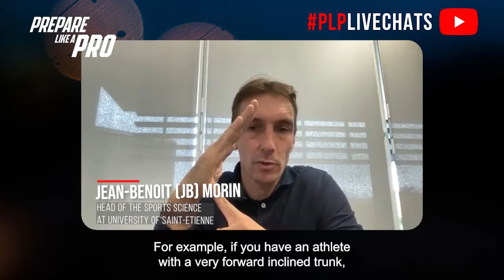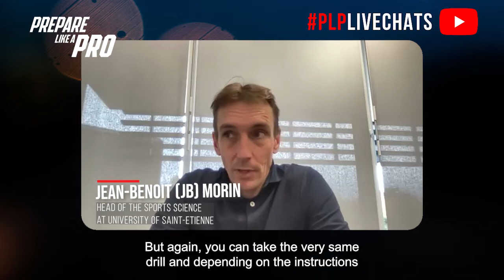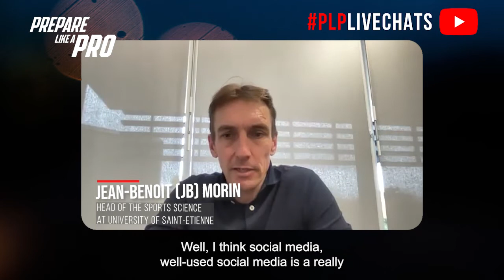#99 - Jean-Benoit (JB) Morin Head of the Sports Science at University of Saint-Etienne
Jean-Benoit (JB) Morin is a Full Professor and the Head of the Sports Science and Physical Education Department at the University of Saint-Etienne (France).

He is a member of the Interuniversity Laboratory of Human Movement Biology (LIBM), and an associate researcher with the Sports Research Institute New Zealand (SPRINZ) at Auckland University of Technology. He obtained a Track & Field Coach National Diploma in 1998 and a Ph.D. in Human Locomotion and Performance in 2004.

JB’s field of research is mainly human locomotion and performance, with a specific interest in running biomechanics and maximal power movements (sprint, jumps). He has edited a textbook (Biomechanics of Training and Testing, Springer, 2018) and published over 150 peer-reviewed scientific papers.

Highlights from the episode:

00:00 JB's mentors and influencers
01:08 Tips to improve max velocity
01:56 How JB gives feedback and cues to athletes
03:30 Drills to improve hip extension
04:00 How he upskills himself

JB Morin discusses his early influences, including coaches in France known for detailed video analysis of athletes' running techniques. He was also influenced by his PhD supervisor, Professor Di Prampero in Italy, who took a broad approach to analyzing locomotion and biomechanics. Morin emphasizes that max velocity is influenced by the ability to generate acceleration, and helping athletes produce extra force can lead to increased speed. When providing feedback to athletes, Morin suggests being mindful of how they respond to internal and external cues, recommending the works of Nick Winkelman on this topic. Morin advocates for using high-speed cameras and slow-motion features on devices like iPhones and iPads to help athletes understand and improve their running techniques, as many may not have an accurate perception of their form. He also recommends various drills for strengthening hip extension. Additionally, he highlights the importance of staying updated through social media and reading relevant research papers, and he personally engages in hands-on practice of new exercises and ideas in the gym.

To stay ahead of the game, you need Swift Performance on your side.